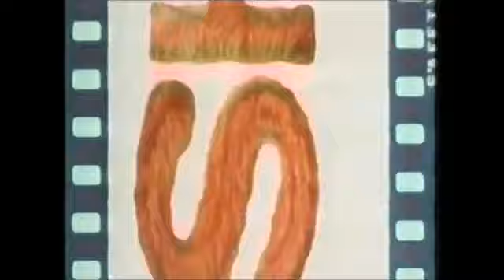O Último dos Bravos 1995 Chamada Inédito Tela Quente em 1997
CHAMADA DESTA BOA AVENTURA INÉDITO NA TELA QUENTE EM 1997...